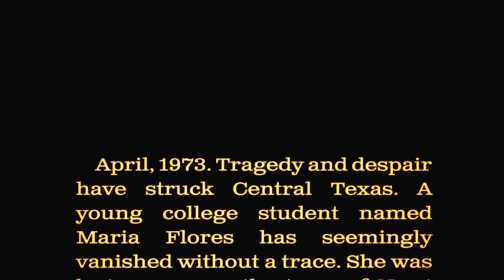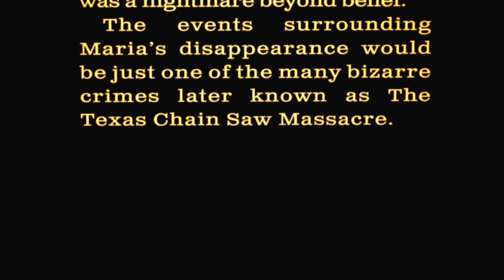The Texas Chain Saw Massacre ( The Game )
The Texas Chain Saw Massacre - PS5 Gameplay 4K 60FPS
We're playing The Texas Chain Saw Massacre in this video. In this part, we'll be playing through the levels and covering everything that's important.

About the game - Take on the role of one of the notorious Slaughter family, or their victims, in The Texas Chain Saw Massacre, a third-person asymmetrical horror experience based on the groundbreaking and iconic 1974 horror film. Experience the mad and macabre for yourself in The Texas Chain Saw Massacre.                                                                                                                                 ▪ lil_terreurcorp ツ